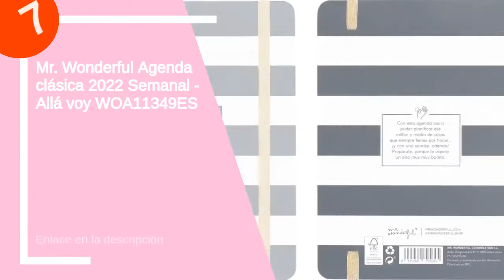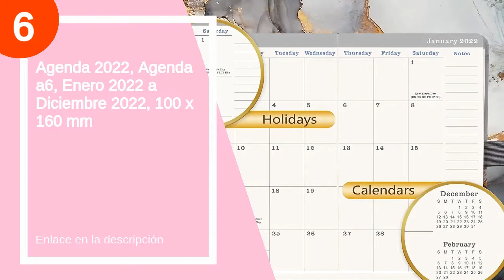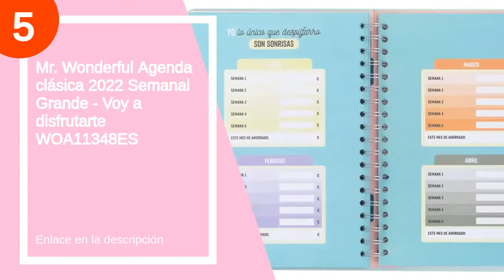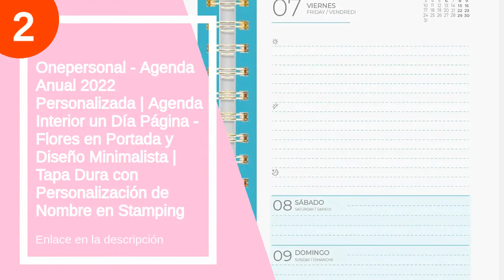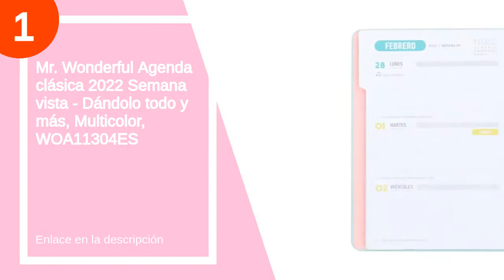Las 7 mejores agendas unicornio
✋  Aquí están las 7 mejores agendas unicornio disponibles en el mercado.

🔽🔽🔽 ENLACES DE COMPRA AGENDA UNICORNIO 🔽🔽🔽

7) Mr. Wonderful Agenda clásica 2022 Semanal - Allá voy WOA11349ES

6) Agenda 2022, Agenda a6, Enero 2022 a Diciembre 2022, 100 x 160 mm

5) Mr. Wonderful Agenda clásica 2022 Semanal Grande - Voy a disfrutarte WOA11348ES

4) Mr. Wonderful Agenda clásica 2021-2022 Semana vista - Hoy va a ser mi día, Multicolor

3) Agenda Harry Potter 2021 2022 - Agenda Escolar 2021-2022 / Agenda 2022 dia por página - Agenda 11 meses desde Agosto de 2021 a Junio de 2022 │ Producto con licencia oficial - Agenda Erik

2) Onepersonal - Agenda Anual 2022 Personalizada | Agenda Interior un Día Página - Flores en Portada y Diseño Minimalista | Tapa Dura con Personalización de Nombre en Stamping

1) Mr. Wonderful Agenda clásica 2022 Semana vista - Dándolo todo y más, Multicolor, WOA11304ES

00:00 - Intro
00:14 - 7) Mr. Wonderful Agenda clásica 2022 Semanal - Allá...
00:41 - 6) Agenda 2022, Agenda a6, Enero 2022 a Diciembre...
01:47 - 5) Mr. Wonderful Agenda clásica 2022 Semanal Grande -...
02:48 - 4) Mr. Wonderful Agenda clásica 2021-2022 Semana vista -...
03:05 - 3) Agenda Harry Potter 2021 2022 - Agenda Escolar...
03:50 - 2) Onepersonal - Agenda Anual 2022 Personalizada | Agenda...
04:06 - 1) Mr. Wonderful Agenda clásica 2022 Semana vista -...